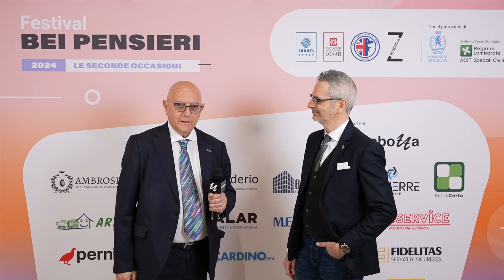Festival Bei Pensieri. Intervista a Roberto Ferrari, Keynote Speaker, formatore e illusionista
"magicaMENTE" è il titolo dello spettacolo che Roberto Ferrari ha portato in scena al Festival Bei Pensieri a Brescia.
Non un semplice show di magia, ma un'esperienza che intreccia abilità illusionistiche con potenti lezioni di vita e formazione personale: il Keynote Speaker, formatore e illusionista utilizza la magia come metafora per esplorare tematiche legate alla crescita personale, alla motivazione e alla trasformazione.
Attraverso la sua performance, è riuscito a catturare l'attenzione del pubblico, trasmettendo messaggi profondi in modo leggero e divertente.